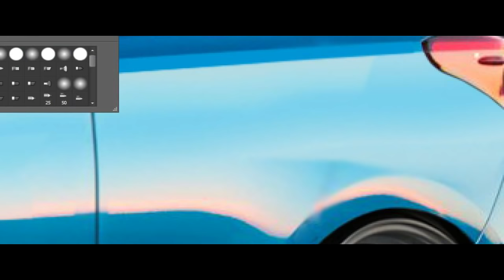Virtual Tuning - Toyota Auris #223